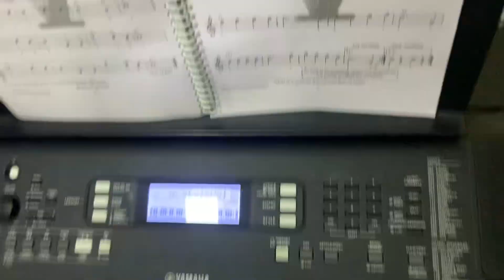Shoo fly / Trinity music world academy